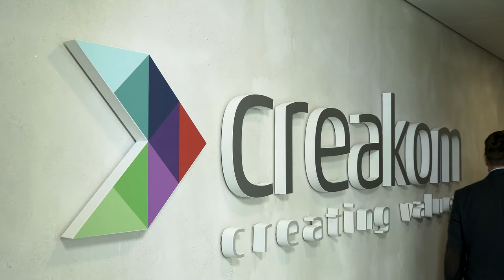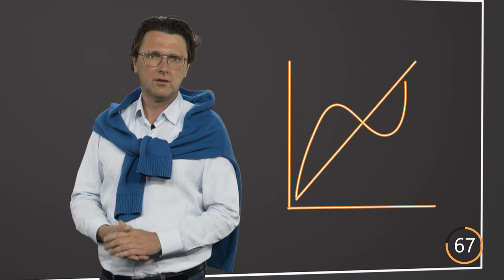Arbeit und Kapital - Prof. Dr. Peter Schmid - Expertenwissen in 88 Sekunden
Herzlich willkommen zu einer neuen Ausgabe von Expertenwissen in 88 Sekunden.

Heute ist Peter Schmid bei uns zu Gast. Er ist Professor für Allgemeine Betriebswirtschaftslehre, Finanzen & Entrepreneurship an der FOM Hochschule für Oekonomie & Management.
Sein Forschungsschwerpunkt ist der Euroraum, in dem wir leben.

Peter erklärt uns heute, warum Arbeit und Kapital sich im Euroraum frei bewegen müssen.

Konzept:

Ihr kennt das alle, man sucht einen Begriff und landet auf diesen endlos langen Videos, die man irgendwann wegklickt. Deshalb bringen wir euch ein neues Format für eure Interessen.

Wir liefern euch echtes Expertenwissen in nur 88 Sekunden.

In unser neues Studio werden wir regelmäßig Experten zu verschiedenen Themen rund um Menschen, Marken und Märkte einladen.

Die Kunst dabei ist - unsere Experten müssen ihr Wissen in nur 88 Sekunden präsentieren.

Gast:

Prof. Dr. Peter Schmid

Link zum Buch:

Moderation & Redaktion:
Prof. Dr. Christian Chlupsa

Studio & Produktion:
Joseph "Joe" Schöngruber

Denn man kann über alles ewig reden – oder in 88 Sekunden!